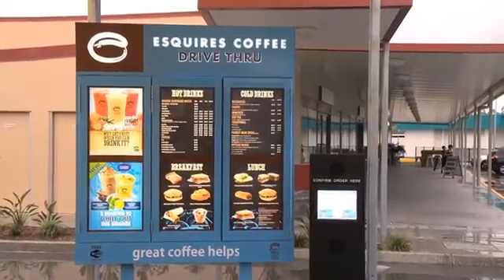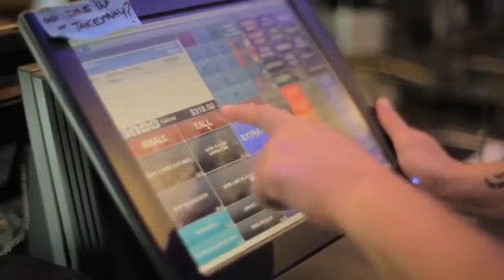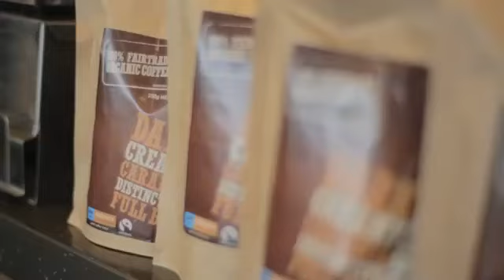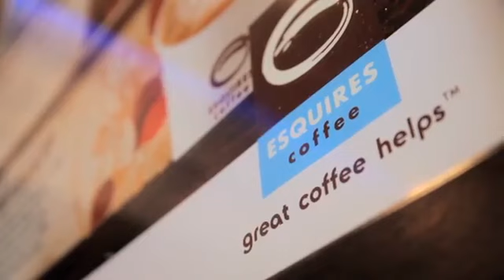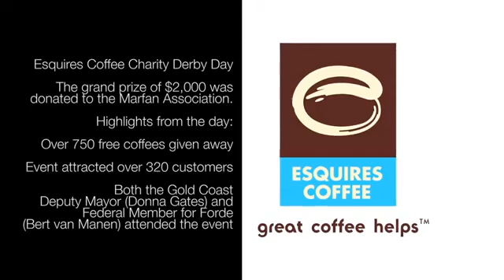Esquires Brand manager Khim Puseman talks about the Esquires coffee franchise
Esquires Brand manager Khim Puseman talks about the Esquires Coffee franchise system, franchise training in the RFG world class franchise training academy and support and marketing opportunities as an Esquires Franchisee.
RFG has a robust network of eight Brand Systems with more than 1391 outlets across Donut King, bb's cafe, Brumby's Bakeries, Michel's Patisserie, Esquires Coffee, Pizza Capers, Crust Gourmet Pizza and The Coffee Guy.
RFG is now Australia's largest gourmet pizza group making more than 10 million pizzas a year. In addition, the Company roasts more than 1.2m kilograms of coffee annually through the Evolution Coffee Roasters Group, Cafe Coffee and Barista's Choice coffee brands.
Retail Food Group one of the largest retail food franchisors in Australasia with outlets in Australia, New Zealand, China, Papua New Guinea, Kingdom of Saudi Arabia, Indonesia, Singapore and the US.